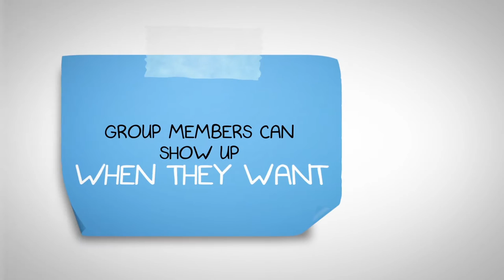Groupify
Groupify was created to allow online groups of any size. The pricing adjusts based on the group total. As the group adds members, the price decreases per person!